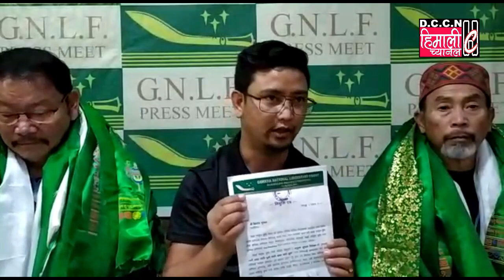एम जी सुब्बा गोरामुमो दा0 ब्राञ्च कमिटी अध्यक्ष पदमा, किशोर गुरुङ केन्द्रीय समिति उपाध्यक्ष पदमा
आज गोरामुमो केन्द्रीय कार्यलय दार्जीलिङमा गोरामुमो केन्द्रीय समितिको बैठक अध्यक्ष मन घिसिङको अध्यक्षतामा बस्यो। सभामा बर्तमान पहाडको राजनीतिक परिवेश लाई माथी चर्चा परिचर्चा गरियो। दार्जीलिङ ब्राञ्च कमिटीको रिक्त रहेको अध्यक्ष पदमा एम जी सुब्बालाई अध्यक्ष मन घिसिङले नियुक्त गरेका छन्। यसक्रममा किशोर गुरुङलाई अध्यक्ष मन घिसिङ द्वारा केन्द्रीय समिति उपाध्यक्ष पदमा नियुक्त गरेका छन्। सभा पछि केन्द्रीय कार्यलय प्रबक्ता वाई लामाले पत्रकारहरुलाई जानकारी गराउदै भने, 1986 साल देखि संस्थापक अध्यक्ष सुबास घिसिङ संग साथमा रहेर कार्य गर्दै पार्टीलाई दरिलो बनाउन किशोर गुरुङले आफ्नो अहम भुमिका निभाउदै आएका छन् र आजको दिन सम्म गोरामुमो पार्टी मा एउटा धुरी खम्बा भएर आफ्नो योगदान पुर्‍याउदै आएको कारण किशोर गुरुङलाई वहाँको योगदान लाई सम्मान गर्दै अध्यक्ष मन घिसिङले आज किशोर गुरुङलाई केन्द्रीय समिति को उपाध्यक्ष पदमा नियुक्त गरेका छन्। यसैक्रममा दार्जीलिङ पहाडमा 2007 देखि राजनैतिक परिवेश बद्लिएपछी गोरामुमोलाई राजनैतिक भेदभाव गरि विभिन्न यातना दिएका थिए यस्तो अवस्थामा सुबास घिसिङले पार्टीलाई बलियो बनाउनको निम्ति 2013 सालमा एम जी सुब्बालाई दार्जीलिङ ब्राञ्च कमिटीको कन्भेनर नियुक्त गरेका थिए। त्यस समयको चुनौतीलाई सामना गर्दै आफ्नो पार्टीलाई बलियो बनाउनको निम्ति अहम भुमिका निभाएका थिए। उनको यस महत्त्वपूर्ण भुमिका लाई सम्मान जनाउदै अध्यक्ष मन घिसिङले एम जी सुब्बालाई गोरामुमो दार्जीलिङ ब्राञ्च कमिटीको अध्यक्ष पदमा नियुक्त गरेको वाई लामाले जानकारी दिएका छन्। आज केन्द्रीय कार्यलयमा सांङ्ठनिक गतिविधिलाई तीब्र पार्न हेतु केन्द्रीय समितिको बैठक बसेका छन् साथै आज भ्रातृ संगठनका प्रतिनिधिहरु संग साङ्ठनिक गतिविधि विषय लिएर बैठक बसेको गोरामुमो मिडिया सेल प्रभारी दिनेस साम्पाङले जानकारी दिएका छन्।